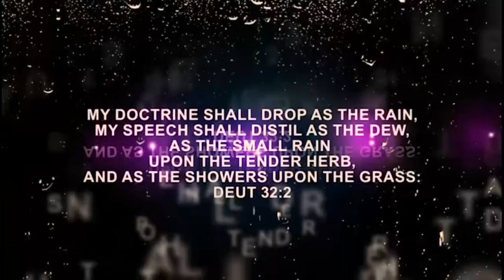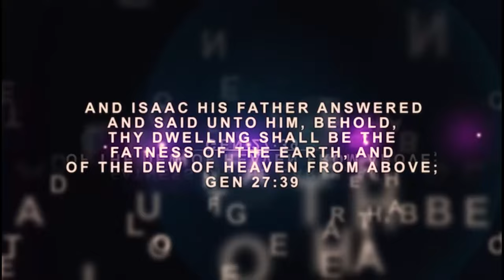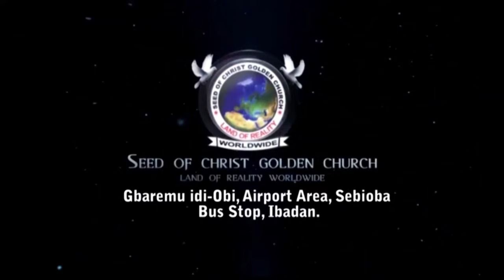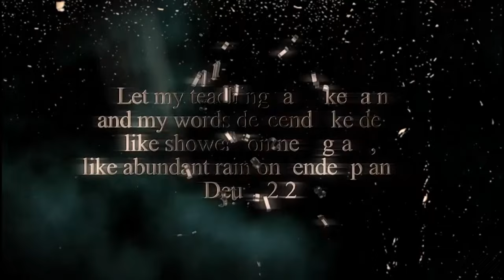IRI OWURO {MORNING DEW} Monday 5th Feb 2024 with Babasebioba